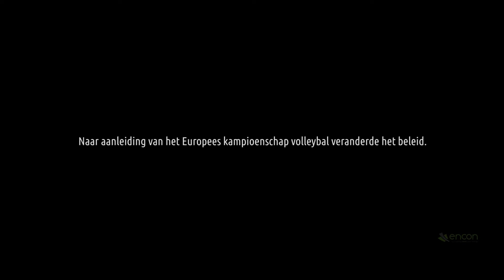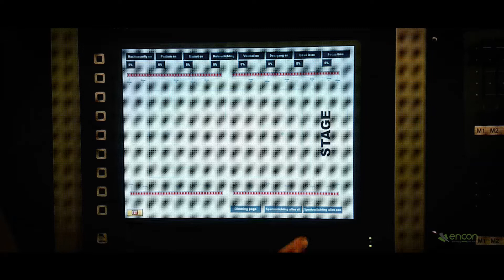Lotto Arena Lights